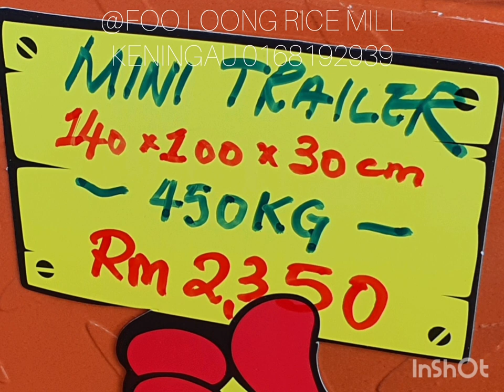Mini TRAILER & Ogawa mini tiller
mini trailer untuk mengangkut barang² tidak melebihi 500kg. sesuai untuk kebun² kecil yg tidak terlalu bukit. senang kontrol